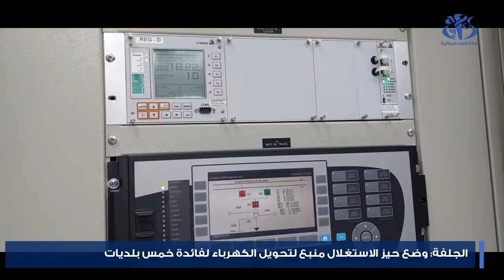الجلفة: وضع حيز الاستغلال منبع لتحويل الكهرباء لفائدة تسع بلديات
في إطار برنامجها العام المتعلق بتحسين الخدمة وتدعيم شبكة الكهرباء ، وضعت مؤسسة سونلغاز بولاية الجلفة، منبع قرنيني، بطاقة إجمالية تقدر بثمانين ميغافولط، ما يجعله يساعد في مجال تحسين الخدمة بالنسبة لــ35 ألف زبون للمؤسسة، عبر تسع بلديات بالولاية